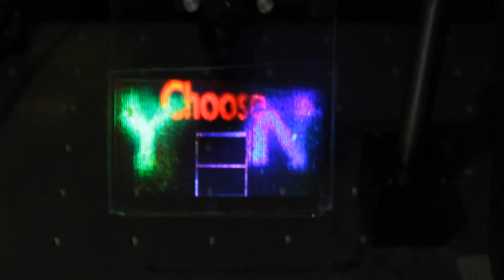3D touch color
Masahiro Yamaguchi. Full-Parallax Holographic Light-Field 3-D Displays and Interactive 3-D Touch, Proceedings of the IEEE, Volume 105, issue: 5, pp. 947-959, May. 2017.